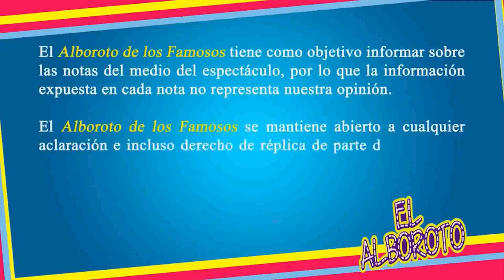Barbara de Regil queda ventilada por personas que las conocen hace años